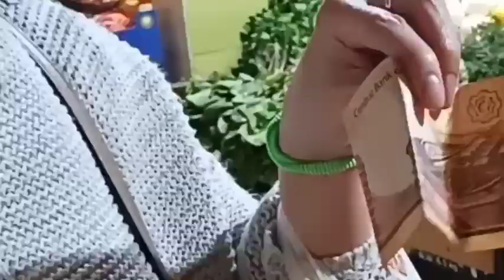A day in a BahrainMarket / Filipina speaks Bangla/They Know Tagalog / Friendly Bahraini Merchants